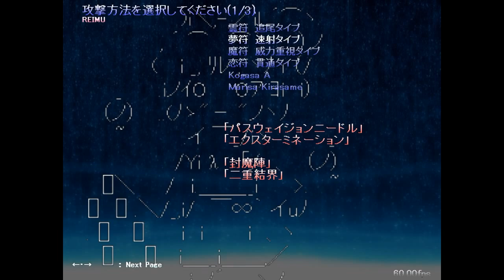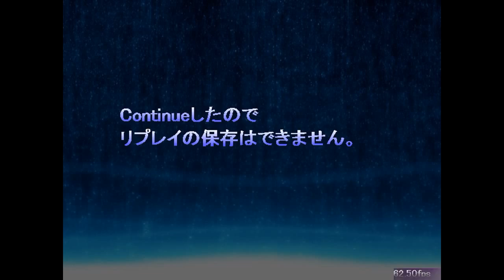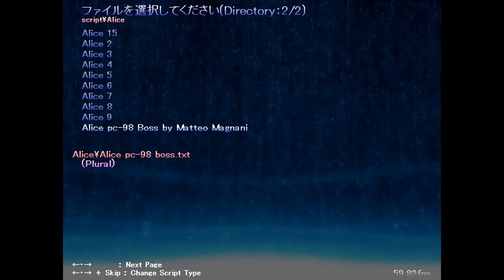Let's Play Danmakufu [14] - Alice PC-98 Battle by Matteo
Today's script is a PC-98 style Alice boss battle by Matteo Magnani.